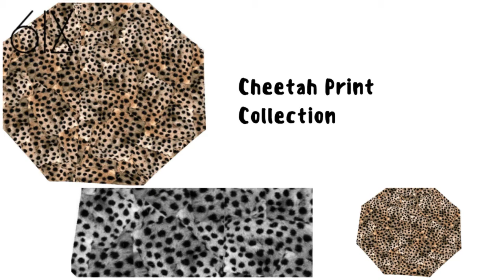Cheetah Print Collection - Shopping channel